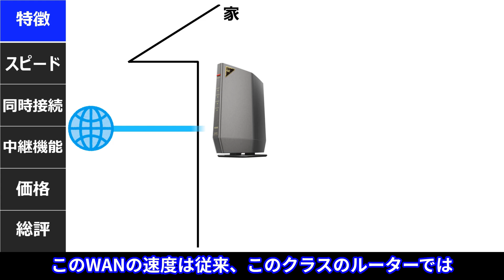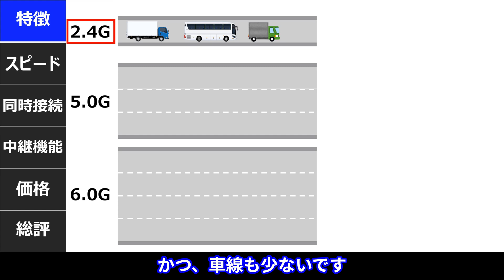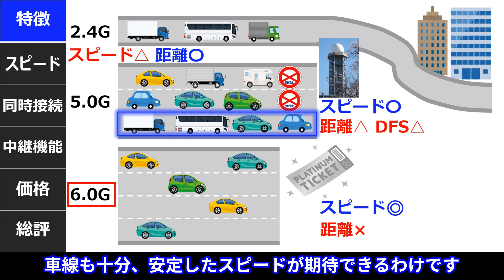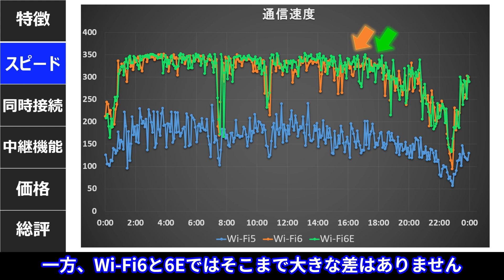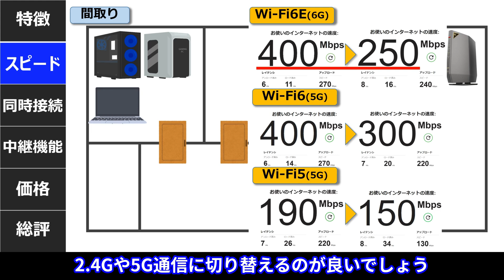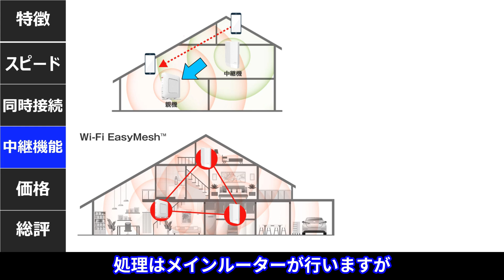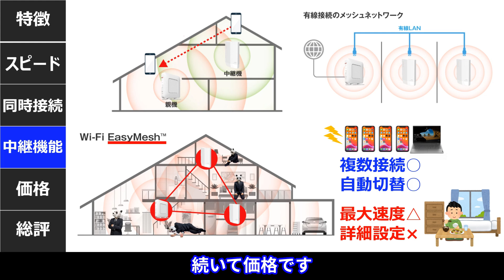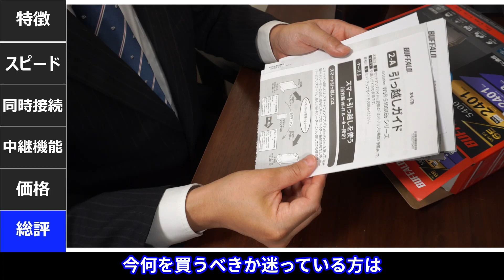【速い！安い！】今後の業界標準Wi-Fi6E ルーターが誕生しました【バッファロー WSR-5400XE6 おすすめ】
これからルーターの購入を検討される方に
おすすめできる業界標準となるであろうモデルです。
最新規格Wi-Fi6Eに対応、WANも2.5G、中継機にもなるし
メッシュ機能あり、それでいて価格も抑えられています。
Wi-Fi6Eってどこが凄いのか知りたいって方にも
おすすめな構成としていますので、是非参考にしてみて下さい。

【製品提供】
■WSR-5400XE6

【目次】
0:00本日の概要
0:52特徴
5:40スピード
9:45同時接続
11:09中継機能
13:24価格
14:24総評

ナレーション：嫁パン

【関連動画】
↓Wi-Fiルーターの選び方(知らないと損する落とし穴)

【シャチパンのおすすめ品や使用機材、ネタグッズをまとめたshop】

使用機材
■カメラ
　・ソニー α6400

■マイク
　・SHURE MV7(ナレーション用)

■三脚
　・SLIK GX-m6400 LE

■キーボード
  ・ロジクール KX800 MX KEYS

■マウス
　・ロジクール MX Master 3

字幕：Vrew使用